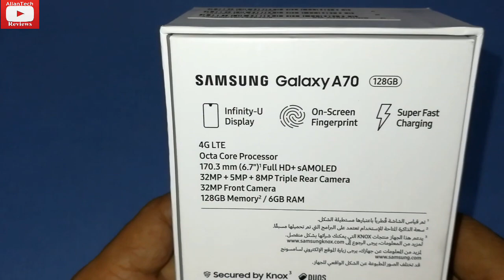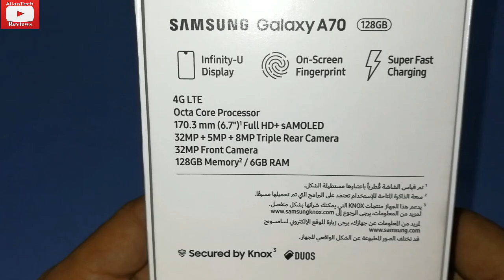Unboxing Samsung Galaxy A70 (Tagalog)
NETWORK    Technology
                        Build Glass front (Gorilla Glass 3), plastic back, plastic
                                        frame
PLATFORM OS  Android 9.0 (Pie), upgradable to Android 10, One UI 2.0
CPU         Octa-core (2x2.0 GHz Kryo 460 Gold & 6x1.7 GHz Kryo 460
                        Silver)
                        UFS 2.0
                                                8 MP, f/2.2, 12mm (ultrawide), 1/4.0", 1.12µm
                                                 5 MP, f/2.2, (depth)
                               Features HDR
                               Video 1080p@30fps
SOUND Loudspeaker Yes
                3.5mm jack Yes
FEATURES Sensors Fingerprint (under display, optical), accelerometer,
                         gyro, proximity, compass
                   ANT+
MISC      Colors Coral, Blue, Black, White
                Models SM-A705F, SM-A705FN, SM-A705GM, SM-A705MN, SM-
                                 A7050, SM-A705W, SM-A705YN, SM-A705X